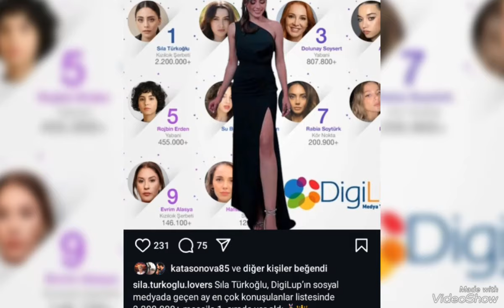GEÇEN AY SILA TÜRKOĜLU SOSIAL MEDYADA EN ÇOK KONUŞULAN KADIN OYUNCU OLDU Yildızın hep parlasın